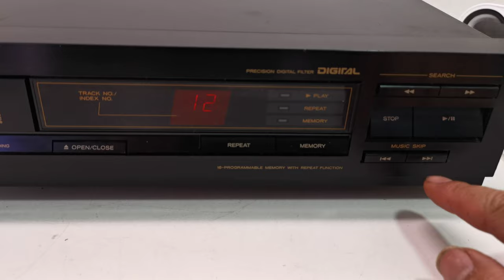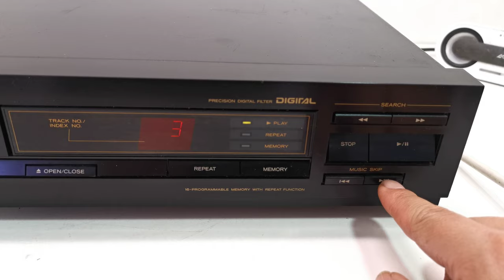TEAC PD-155 3 Beam Laser Diode CD Player (Made in Japan)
Selling this TEAC PD-155 3 Beam Laser Diode CD Player. In good working condition and a well made CD player by PIONEER (made in Japan). Photos is the actual item and shows the condition of it. You are welcome to inspect the item and please ask all questions before buying, it will be sold as is. Thank you.

Specifications:
Made in Japan
Era: Late 1980's
Disc format: CD
Digital converter: 16-bit linear
Frequency response: 20Hz to 18kHz
Signal to Noise Ratio: 80dB
Channel separation: 75dB
Total harmonic distortion: 0.07%
Line output: 2V
Remote Control: None
Dimensions: 435W x 90H x 290D mm
Weight: 3.4kg